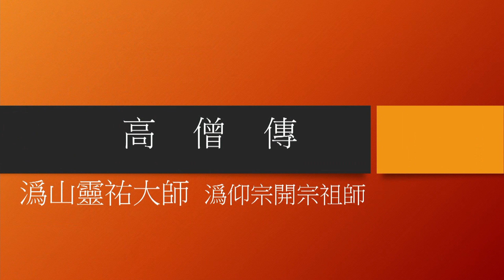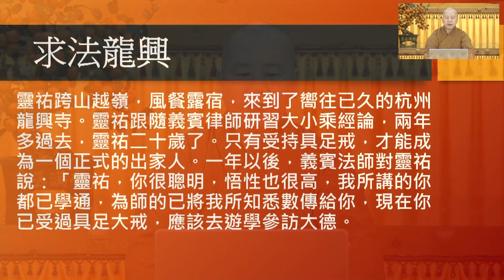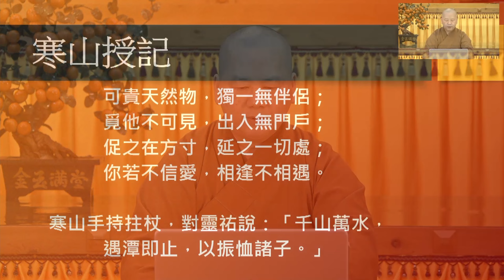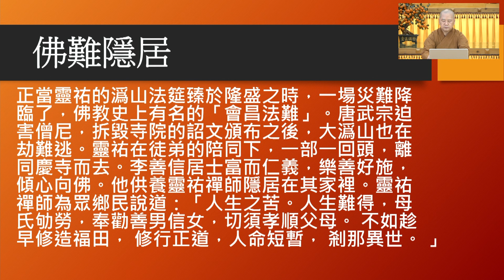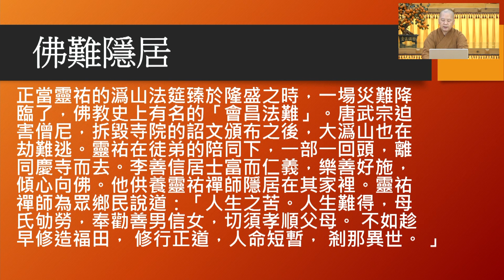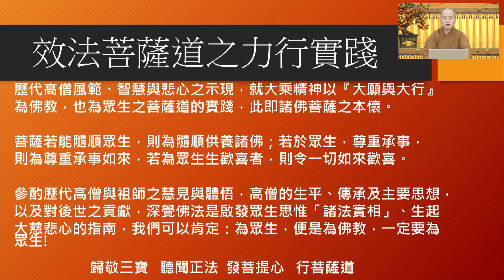高僧傳 靈佑大師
◎時間：2023年08月25日起每星期五下午
         02:30~3：20第一節
         03：20~3：35休息
         03：35~04:30 第二節
教授師：釋明毓 法師
         印度佛陀教育學榮譽博士
         東和宗教學博士
         世界佛教聯盟署理事長
         中華品德教育推廣協會名譽理事長
         國際佛教傑出女性獎委員會主席